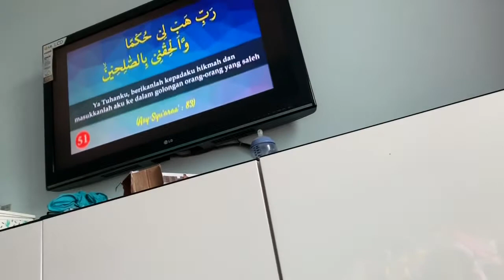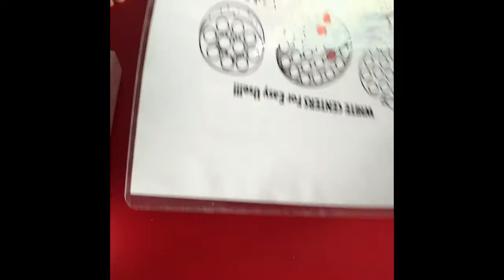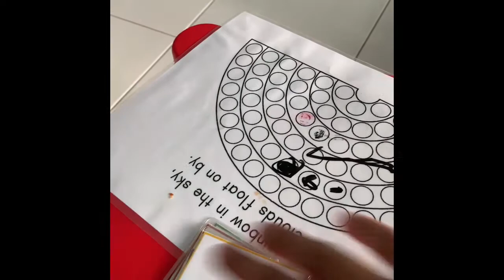Home Speech Therapy